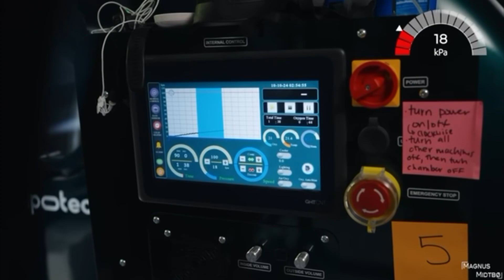HBOT Therapy with Bryan Johnson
Bryan Johnson starting new longevity protocol: hyperbaric oxygen therapy (HBOT).

Bryan will complete 60 sessions (5 sessions weekly) at 2 atmospheric pressures, in a chamber made by @hpotech_medical lasting 60-120 minutes each while breathing 100% oxygen for 20 minutes separated by a 5 minute break.

It's worth noting that this protocol requires a hard chamber to achieve such high pressures. Significantly higher than accessible by many soft chambers on the market.

Bryan's HBOT protocol is based on the protocol demonstrated to improve telomere length and reduce immunosenescence.

It is a 12-week protocol, which he started in September, and we will be sharing Bryan's results in January DeepSea MGZN Issue.